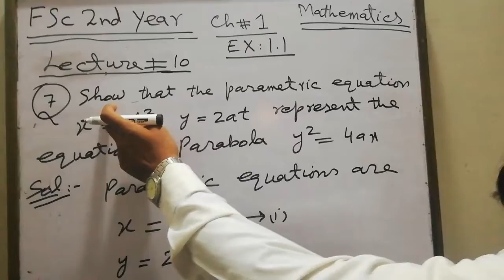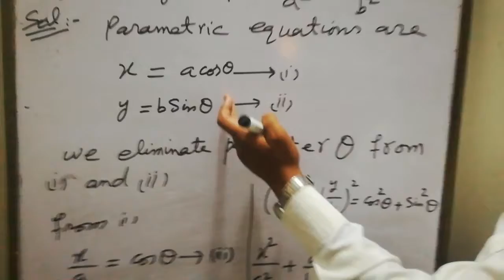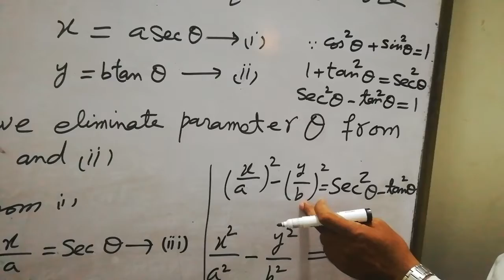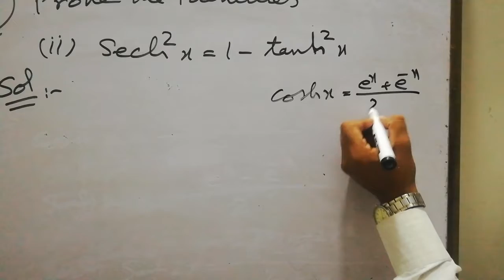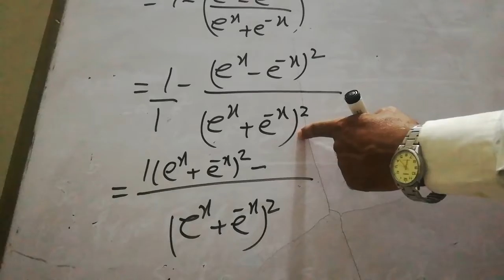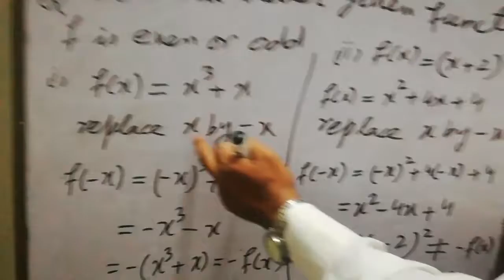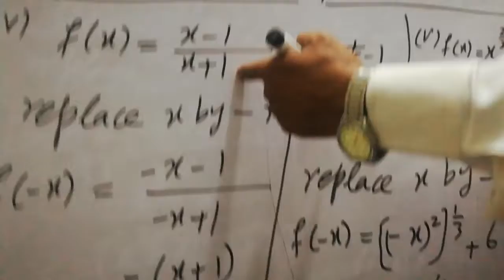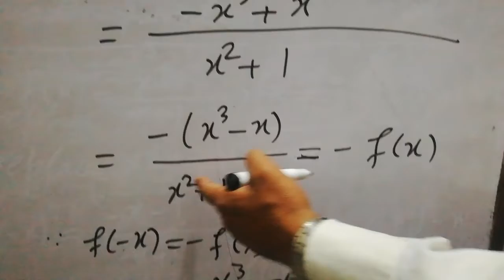FSc 2nd year Chapter#01 Lecture # 10 Exercise 1.1 Question # 7,8,9 | Math By Gul Hassan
Exercise1. 1